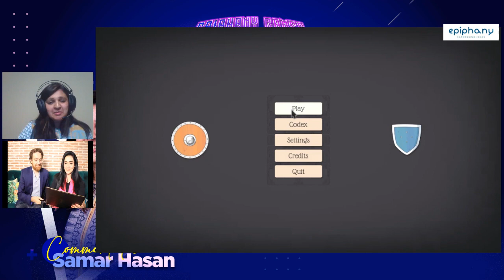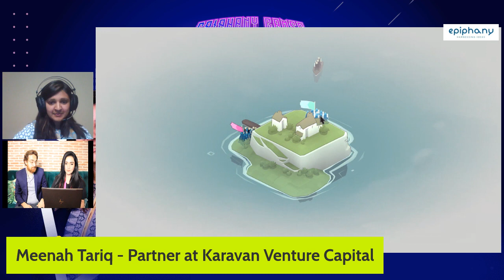Celebrity Game Jam ft. Meenah Tariq & Omar Parvez Khan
Imagine being able to see your favorite celebrity up close & personal & live, but in a completely different way than ever seen before! Imagine her/him playing one of your favorite games online, all the while yelling, laughing, having fun, or getting mad when losing! Now imagine that we are asking them questions and expecting them to respond while playing the game!

For this month’s Celebrity Game Jam we have a power couple from the startup world - Meenah Tariq, Partner at Karavan Venture, a Middleeast based VC firm investing in early-stage startups in Pakistan and Omar Parvez Khan, Venture Partner at High Output Ventures, a Singapore-based VC firm investing in early-stage startups across SouthEast Asia.